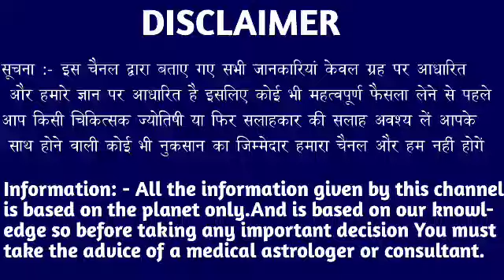मेष राशि वालों 20 मार्च शाम 5:20 बजे से यह संकेत नजर अंदाज बिल्कुल भी मत करना। Mesh Rashi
मेष राशि वालों 20 मार्च शाम 5:20 बजे से यह संकेत नजर अंदाज बिल्कुल भी मत करना। Mesh Rashi#meshrashi meshreport aries AA#aajkarashifal